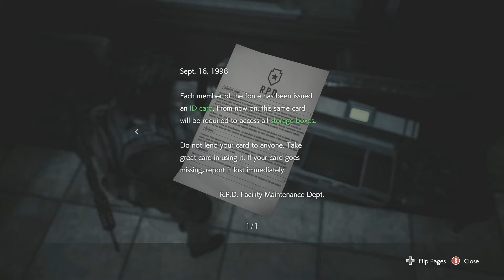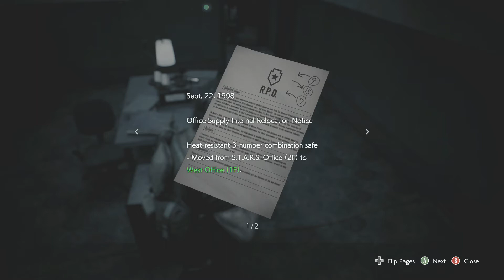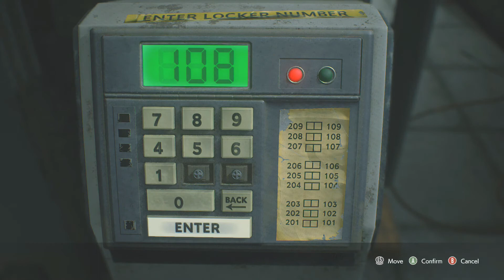Let's play Resident Evil 3 Remake part 6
Let's play Resident Evil 3 Remake part 6 hope you enjoy the video